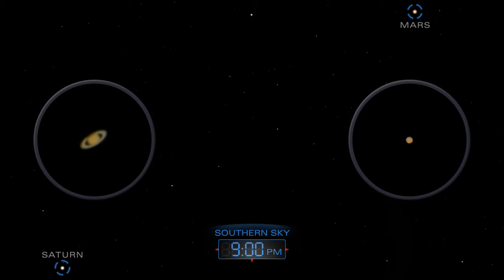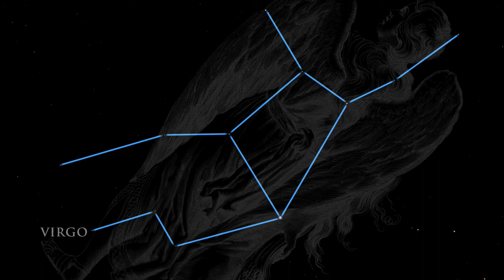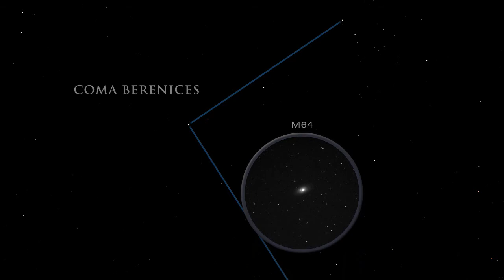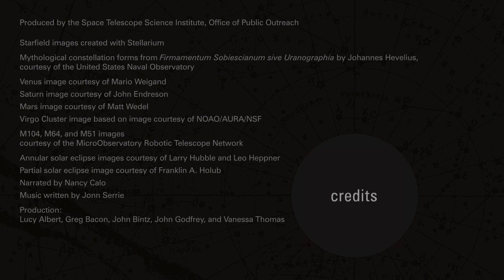Tonight's Sky - May 2012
Evening Planets
Venus makes its descent into the western horizon soon after sunset. Act quickly
to catch a glimpse of it with a telescope.
Saturn and Mars grace the southern sky in the evening. Watch them move into
the west as the night progresses.

Constellations and Deep-Sky Objects
Looking toward the south, we've turned away from the crowded center of our
Milky Way Galaxy. Thus we see farther into the universe.
The large constellation Virgo fills the southern sky in the late evening. One of the
zodiacal constellations of ancient times, Virgo honors the life-giving virtues of
women.
Using a pair of binoculars, visit the Virgo Cluster of Galaxies. These tiny
smudges of light are galaxies, far away from our own Milky Way, each aglow with
the light of billions of stars.
The Sombrero Galaxy, M104, lies in the southern part of Virgo. Its dark dust lane
makes it look like a large hat, hence its name.

Two smaller constellations lie above Virgo.
Coma Berenices honors a queen who gave her long hair to the gods to ensure
her husband's safe return from war. M64, a spiral galaxy, can be found tangled in
Berenice's Hair.
Canes Venatici represents the hunting dogs of the gods.
The brightest star in Canes Venatici is Cor Caroli, the Heart of Charles, named
for Charles 1 of England.
M51, in Canes Venatici, is known as the Whirlpool Galaxy. It is one of the most
beautiful face-on spirals in the sky.

Events
The Eta Aquarid meteor shower peaks on the morning of May 6th. Look toward
the eastern sky after midnight to see up to 10 meteors per hour.
The full Moon may wash out all but the brightest meteors.
On May 20th, sky watchers in southern China, Japan, and the western United
States will be treated to an annular solar eclipse. Observers in other parts of
eastern Asia and most of North America will see this event as a partial eclipse.